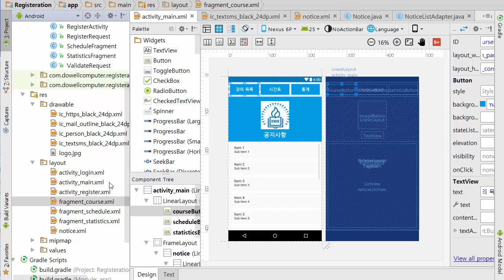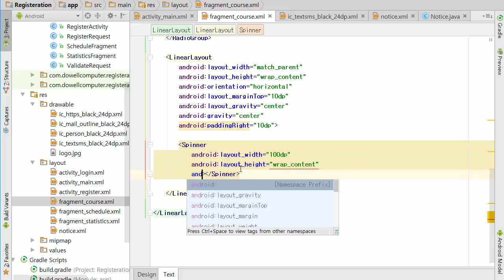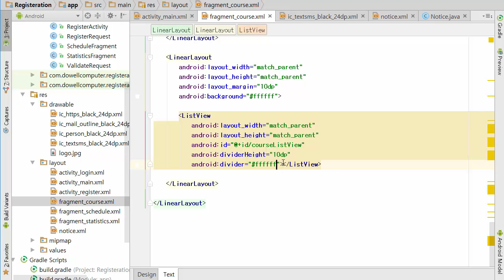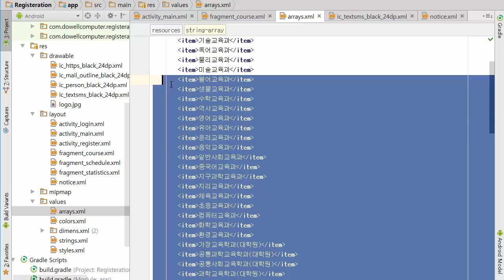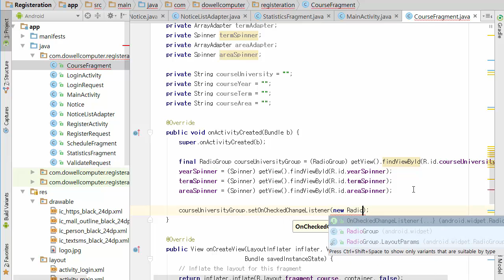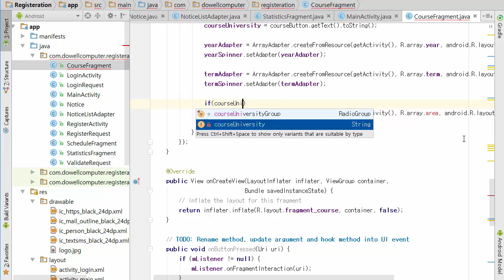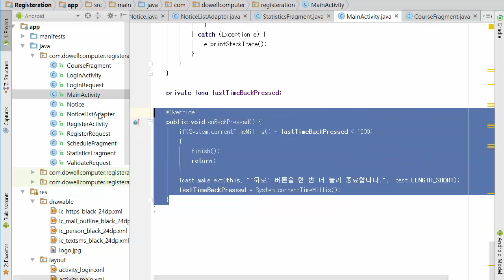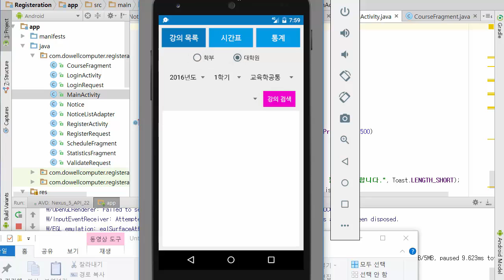안드로이드 스튜디오 수강신청 도우미 프로젝트 9강 - 강의 목록 검색 화면 개발하기 (Android Studio Registration Helper Application #09)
안드로이드 스튜디오 수강신청 도우미 프로젝트 ⑨ - 강의 목록 검색 화면 개발하기 (Android Studio Registration Helper Application #09) 강의 동영상입니다. 메인 화면과 공지사항 개발까지 완료한 이후에 강의 목록 검색 화면을 디자인합니다. 강의 목록에는 라디오 그룹(RadioGroup) 그리고 여러 개의 스피너(Spinner)와 검색 버튼이 들어가 있습니다. 이러한 모든 컴포넌트를 다루는 방법에 대해서 배워보고 결과적으로 강의 목록 디자인을 마치는 시간을 가져보았습니다. by 안경잡이개발자(나동빈)